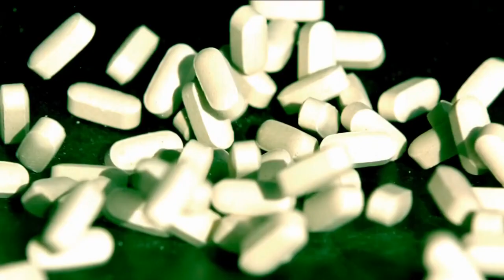California bill allowing fentanyl dealers to be charged with murder fails to pass committee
State senators like Scott Wiener and Nancy Skinner said this bill will have too many unintended consequences.